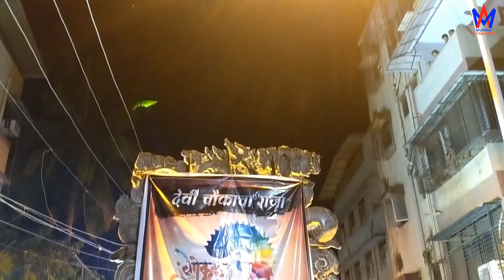Devi Chowka cha Raja 2019 | Ganpati Aagman | Mumbai Attractions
Devi Chowka cha Raja Aagman Sohala 2019. Mumbai Ganpati. देवी चौकाचा राजा आगमन सोहळा २०१९ | लालबाग बिट्स ।

Shri Gokul Mitra Mandal. Devi Chowk, Dombivli.
Devi Chowkacha Raja
Performance by :
Lalbaug Beats
Raudrashambhu Dhol Tasha Pathak

Video by : Vimal Shah ( Founder of Mumbai Attractions ).